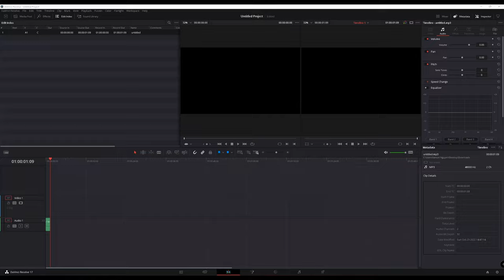How to Correctly Pronounce Gif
Officially of course